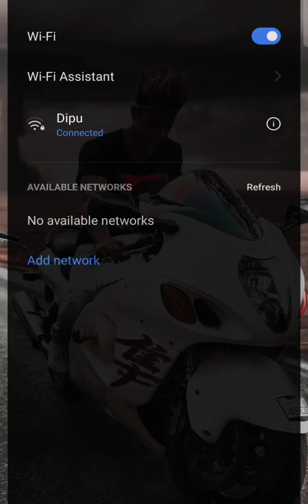Going Balls speedrun Gameplay Level 128-135